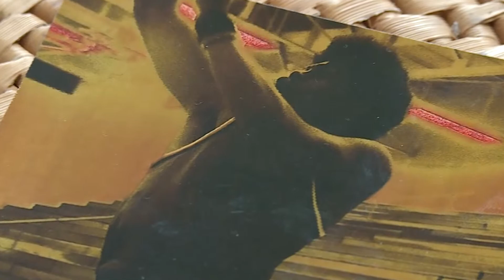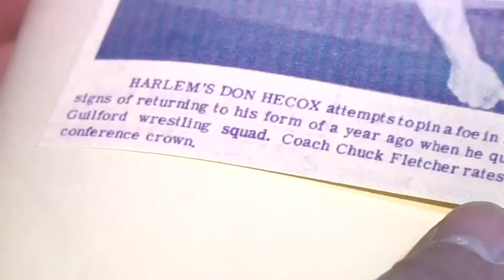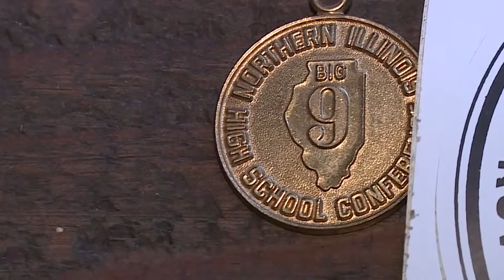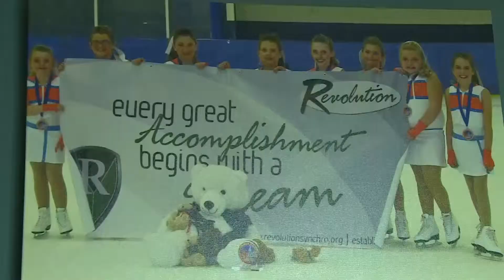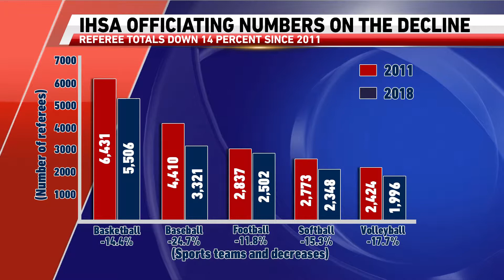Mike Buda - Packages